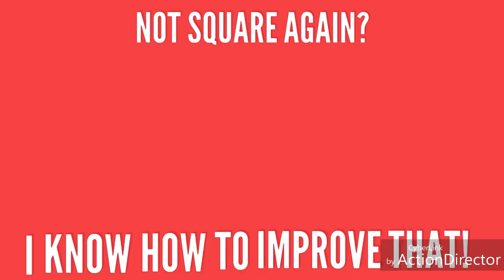DIY Jigsaw Crosscut Sled! - Perfect Jigsaw Cuts Every Single Time!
Why can't I cut straight with my jigsaw? Why does my blade cut at an angle. I bet those are one of the most frequently asked questions about jigsaws. In this video, I will show you how to make a crosscut sled that slides onto the base of your jigsaw. Yes! A jigsaw crosscut sled!

▼ Learn More! ▼

Whether if you're wondering how to cut a 2x4 with a jigsaw, how to make a jigsaw table aka bladerunner, how to make a crosscutting sled for your jigsaw, this woodworking project/ tool hack is for you!

15 year old, sick with a deadly disease called DIY-itis!

Long version:
One of the first tools many, if not most woodworkers recommend for beginners, after a cordless drill, is a jigsaw. I used to disagree with that, and say a circular saw is better and suits most peoples' needs more accurately, since a large portion, if not most beginner woodworking projects can be summed up as crosscutting 2X4 lumber and gluing it together - Homemade workbench frames, sawhorses, beds, benches...

Out of the dozens of woodworking projects I've made so far, I can't recall ever needing to resaw a piece of wood in half. Homemade fidget cubes, articulating arm lamps, impossible puzzles, drill presses, and bench vises, all of which I have Instructables on.

Not only are most jigsaws cheaper than circular saws, they are also safer, allow for adjusting the speed of the reciprocating blade, can cut much more materials, and have a shorter learning curve, no pun intended! ;)

With all of that said, if you've ever used a jigsaw to cross cut wood, you know that achieving accurate cuts is not an easy task. It's hard to push the jigsaw in a straight line, and when trimming only a few millimeters off of the edge of a board or any piece of wood, only one side of the jigsaw shoe (aka the base) rests on the piece of wood, and the vibrations make it next to impossible to cut accurately and in a straight line- the jigsaw tilts and jumps, and the shoe also leaves marks on finished wood, etc.

In this video, I will show you how to make a wooden crosscutting sled for your jigsaw/inverted mount, using basic tools you should already have lying around. This jigsaw crosscut sled is what changed my mind, no longer do I look at a jigsaw as an inaccurate tool (!) for making crosscuts through hard or soft solid wood, sheet goods, aluminum, steel, plastic, or any other material.

I placed the thin piece of hardwood plywood on top of the jigsaw, and clamped two of the strips of wood to it, making sure that it wasn't too tight so it could slide back and forth.

I'm not sure what you would do with a tablesaw sled that doesn't have a fence in the front, and I think it's the same here.
I cut another small strip of wood to length, and after making sure it would cut piece of wood that would be pushed into the blade at 90 degrees, I screwed it to the front of the sled. I think it's strong enough even with only two screws through the bottom, we'll see.
This way, I can either hold a piece of wood against the fence, or clamp it to the fence, and then push (slide) it into the blade.
I drilled a hole in the middle of the plywood, as shown in the first picture, and widened it slightly, to make sure I could insert a jigsaw into the hole.

I could have made the slot longer so I would be able to cut wider boards, but I prefer having the sled a bit stiffer. I think this is more than enough for what I do, I find it more convenient to bring the tool to the work on really big pieces of wood, rather than the opposite, anyway.
I then flipped the sled back, so the blade cuts toward the fence, like it's supposed to.

I slid a narrower strip of wood under the jigsaw shoe on both sides, and like the side runners, I clamped them to the point where they were loose enough, but without too much play.

Picture frames? It's not only a crosscut sled! I also found out that by clamping a speed square, I can also use it to cut miters!
If I flip the sled over and clamp it to clock it in place, I can also use the top of the sled as a jigsaw table. Works great as an alternative for a scrollsaw!
I also tried clamping a dowel in my drill and moving it from side to side across the blade while the drill was running. It did resize the dowel, however it did leave a rough edge.

What would you use this crosscut sled for? Do have any ideas for other uses?